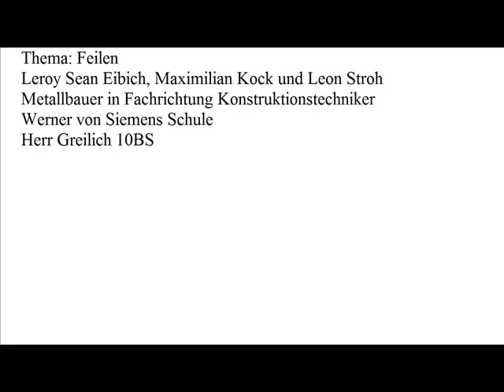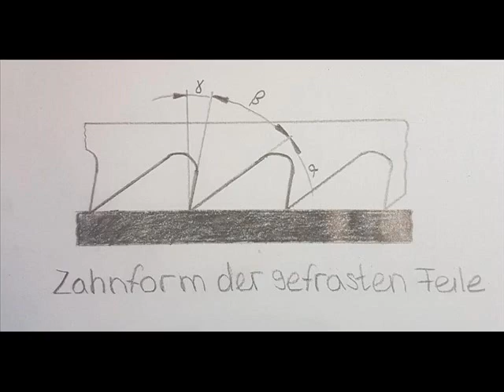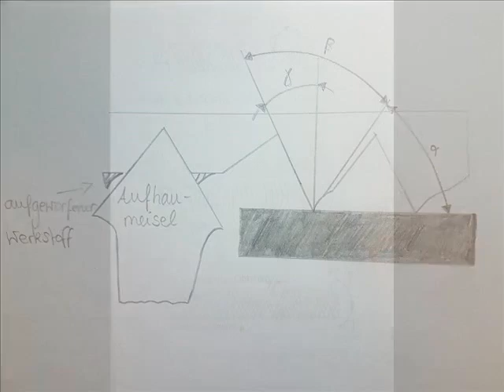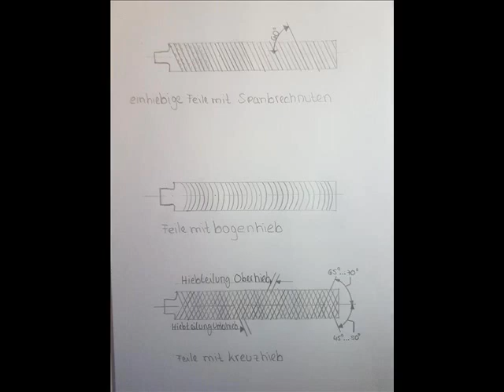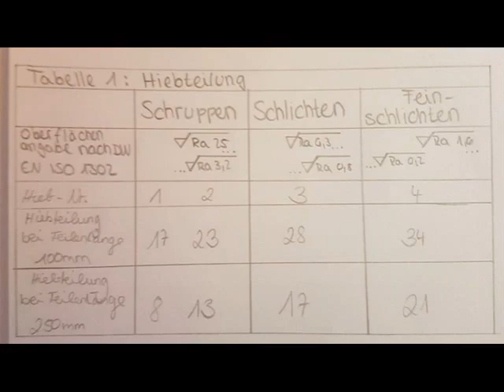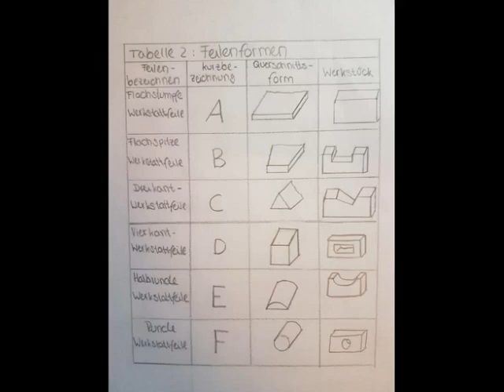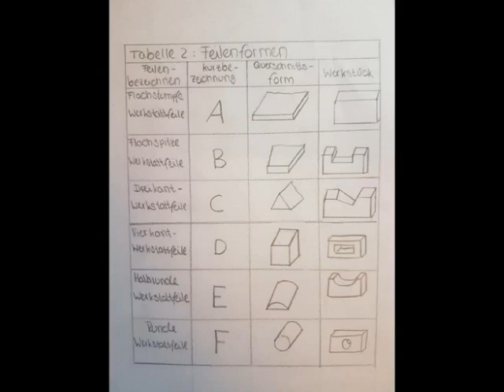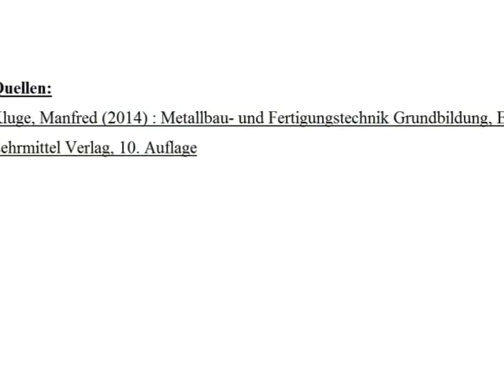Lehrvideo Feilen Werner von Siemens Schule 2017 Klasse 10 bs